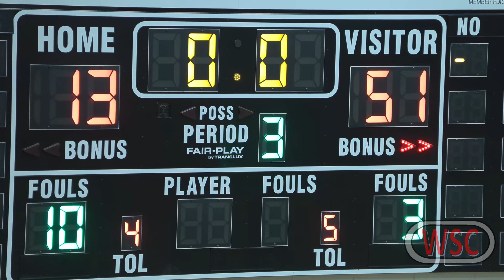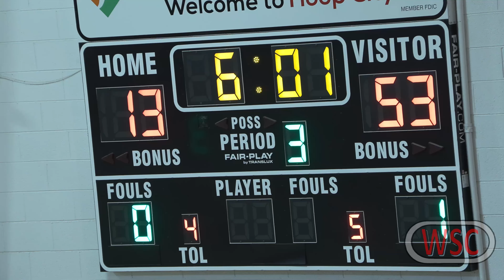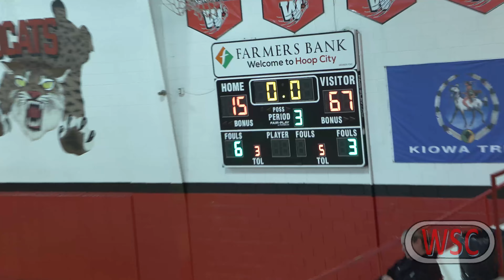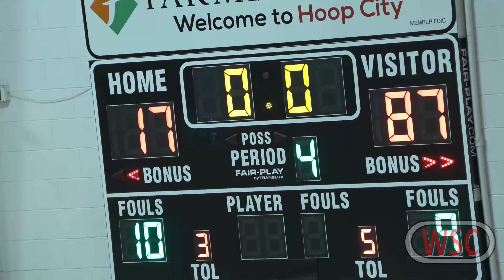2022 12 06 Lookeba Sickles vs Carnegie Girls 4K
Lookeba-Sickles vs Carnegie Girls at Carnegie, OK.

0:00 - 1st Quarter

Final: Lookeba-Sickles , Carnegie .